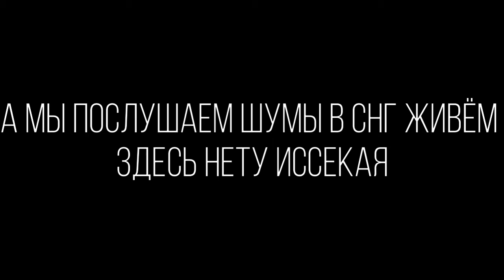Re:Zero вторая часть второго сезона. Жизнь с нуля в альтернативном мире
Сегодня обсудим первую серию второй части второго сезона